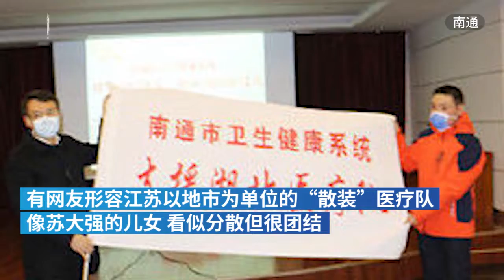Chinese Jiangsu Province dispatches separate medical teams by its 13 cities to support Wuhan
Many a little makes a mickle! Unlike 15 other provinces matched with Hubei’s 16 cities to fight coronavirus, Jiangsu Province dispatches separate medical teams by its 13 cities. Seemingly scattered, they are united in their power.